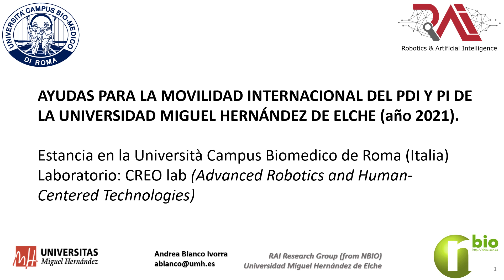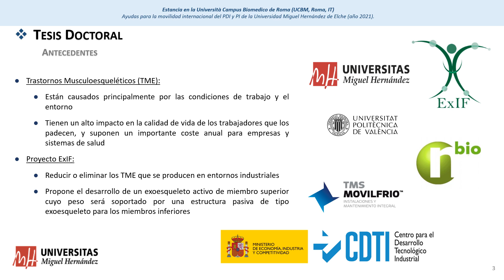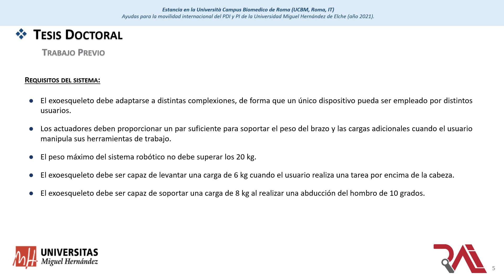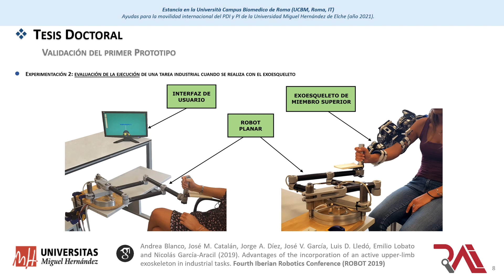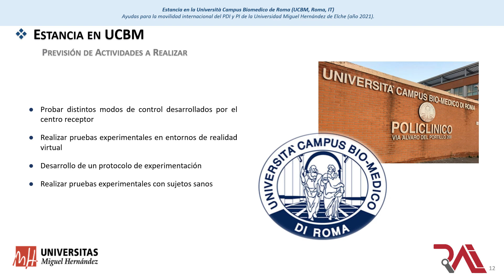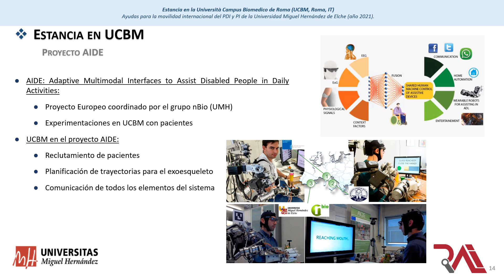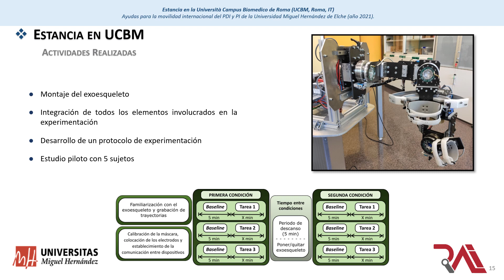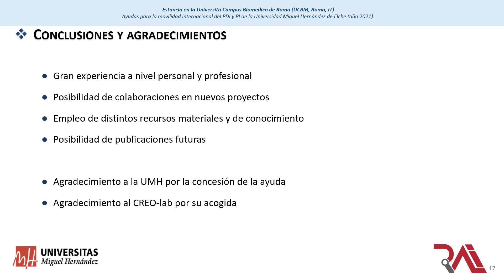Estancia en la Università Campus Biomedico de Roma. Andrea Blanco Ivorra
Estancia en la Università Campus Biomedico de Roma (Italia)
Laboratorio: CREO lab (Advanced Robotics and Human-Centered Technologies)

Andrea Blanco Ivorra
RAI Research Group (from NBIO)

Financiación: Ayudas a la movilidad para personal docente e investigador de la UMH, año 2021